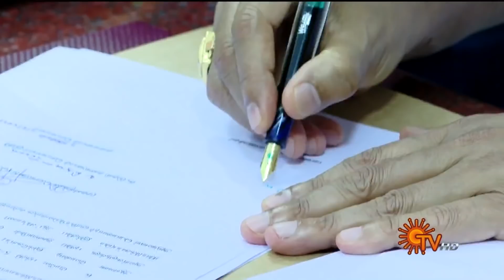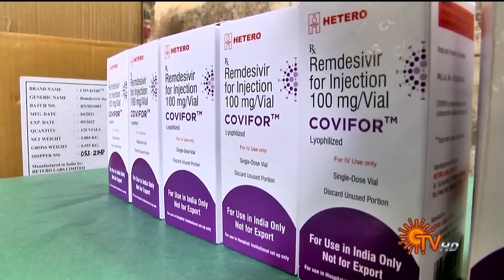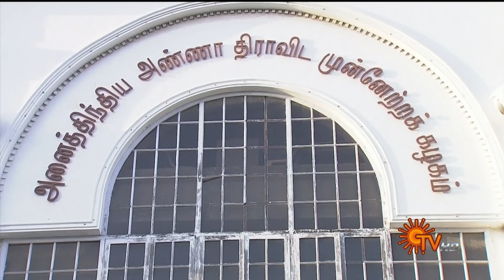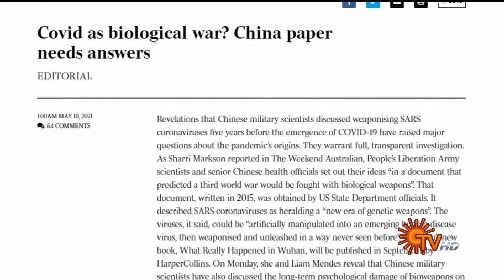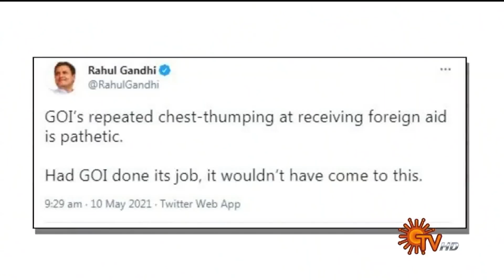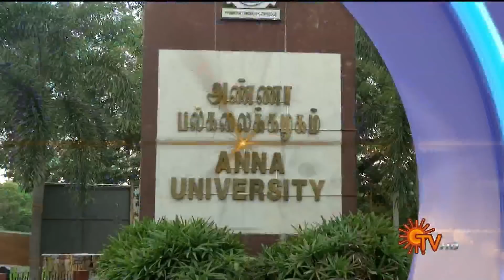Sun Seithigal | சன் மாலை செய்திகள் | 10-05-2021 | Evening News